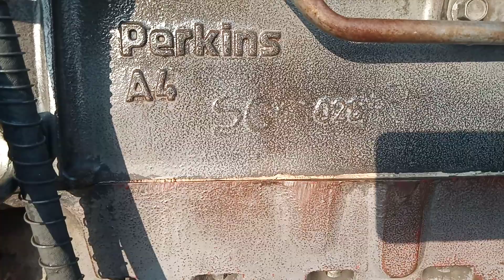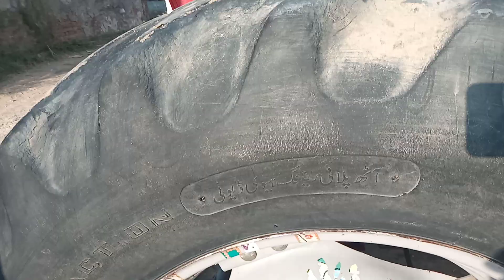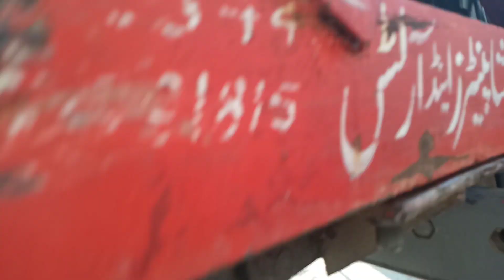MF 385 For sale 03470514504